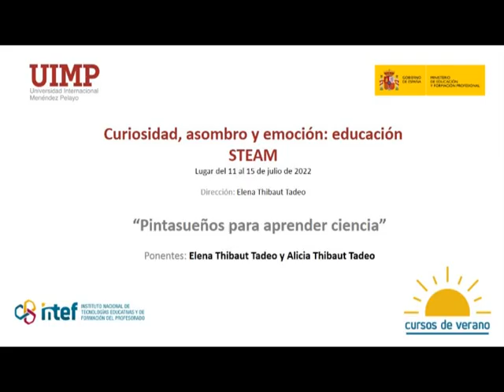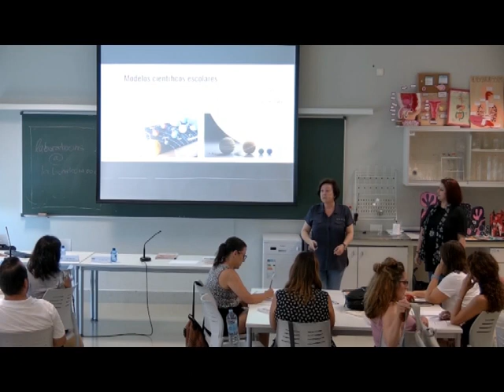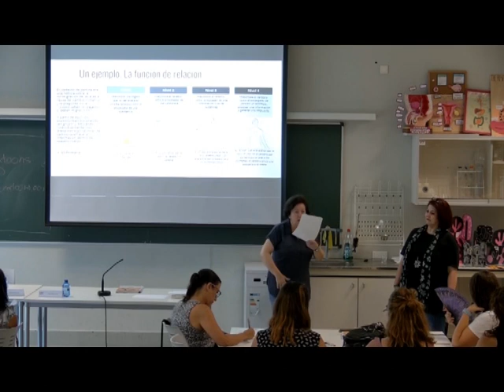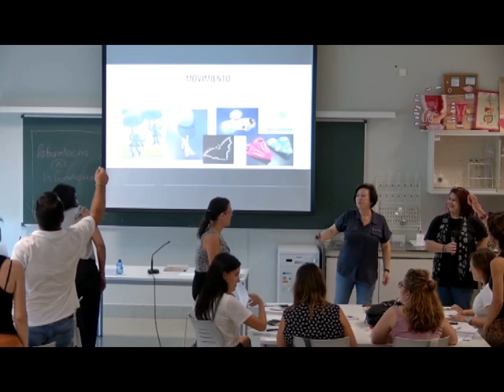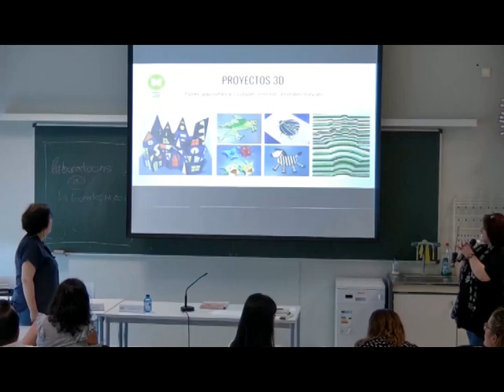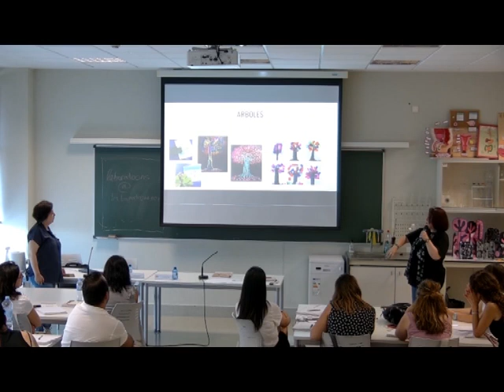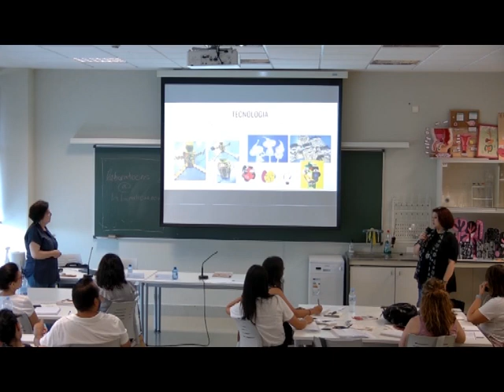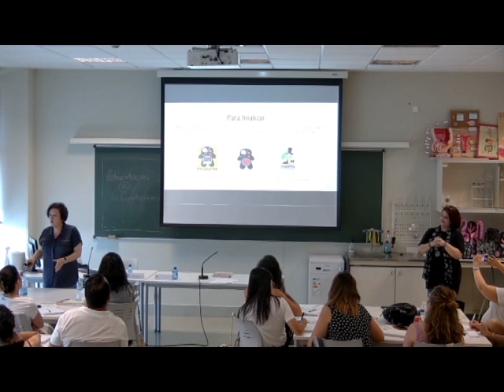Pintasueños para aprender ciencia - Elena Thibaut Tadeo y Alicia Thibaut Tadeo.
Sesión dedicada a la experimentación de pintasueños para aprender ciencia impartido por las ponentes Elena Thibaut Tadeo y Alicia Thibaut Tadeo en el marco de los Cursos de Verano 2022 organizados por el Instituto Nacional de Tecnologías Educativas y Formación del Profesorado (INTEF) y la Universidad Internacional Menéndez Pelayo (UIMP).